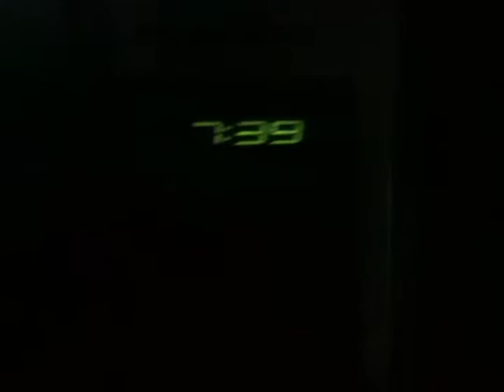Running With Maggie